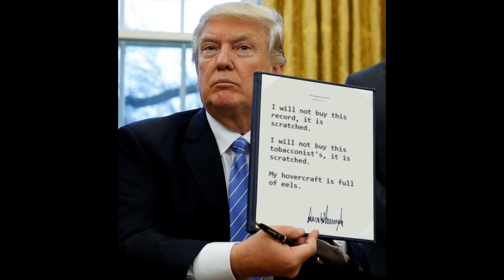Matthew McConaughey Thinks It’s Time to Accept Trump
The actor calls for a constructive look at the newest administration.